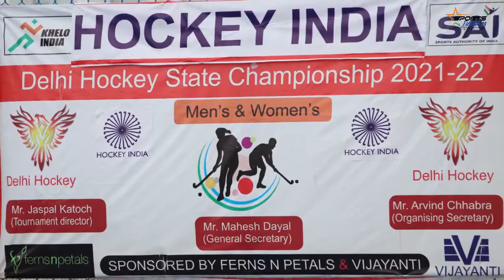What Changed After Tokyo2020 Olympics in HOCKEY ? DELHI HOCKEY STATE CHAMPIONSHIP 2021- 2022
On 16th Sept 2021 we got opportunity to visit The Major Dhyan Chand National Stadium commonly known by its former name, National Stadium is a field hockey stadium in New Delhi, India and captured some moments related to DELHI HOCKEY STATE CHAMPIONSHIP 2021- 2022. Thank you SAI and Hockey India for support.

Sports India 13 - This channel is dedicated to those people who are contributing to Sports/ Health and not able to get proper platform and support from mainstream Media.

GEARS I USE:
Canon 24 mm lens
Canon EF-S 55-250mm f/4-5.6
Canon EOS 80D
10000mAH Li-Polymer Power Bank
Warm Mini Portable USB LED Light
Mobile used - MI Poco M2 Pro
Mini triport